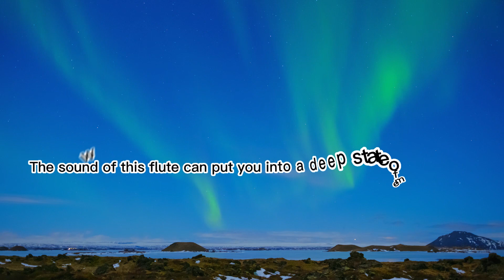Native American Meditation Flute - Stop Thinking Too Much, Eliminate Stress, Anxiety & Calm the Mind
🔺You will be able to experience complete body recovery while sleeping soundly. Don't wait any longer and start enjoying a good night's sleep with our music!
✍ "Positive Energy Meditation Music" was created to promote and support new artists, (musicians / record labels, composers, producers, photographers / makers. ) movies) want to create a fan base. Submit your song or video on "Positive Energy Meditation Music "

► All music product content can be sent to gmail.

Do not re-up the video to other channels in any way!